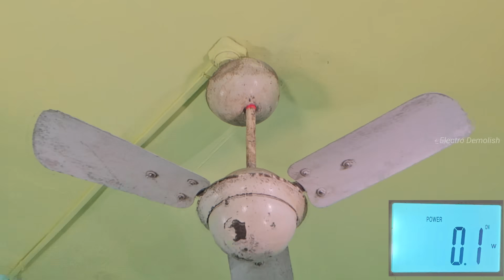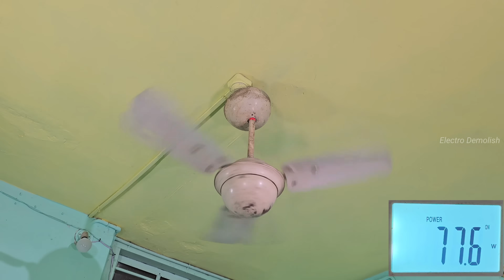1940s Crompton Tapti 36” Ball Fan | Wobble Test & Trampoline Drop Experiment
Crompton Parkinson Tapti Fan – The 36” Compact Vintage Gem

Here we have the Crompton Parkinson “Tapti” ceiling fan, a compact 36-inch marvel from the golden days of Indian engineering. The nameplate proudly says Bombay, India, meaning this fan was produced before 1995, most likely between the 1960s and early 1980s — an era when fans were made heavy, reliable, and designed to last for generations.

🌊 Why the Name “Tapti”?

The fan is named after the Tapti River, which flows through central India. Like the river that brings life to dry lands, this fan was designed to bring cool air even to small, hot rooms and kitchens where full-sized 48” or 56” fans wouldn’t fit. Crompton Parkinson had a tradition of naming their fans after Indian rivers — Kistna, Sutlej, Kaveri, and here, Tapti — making each model more than just a machine, but a symbol of heritage and culture.

⚙️ Engineering Highlights

Size: 36” (perfect for small rooms, kitchens, cabins, shops)

Motor Type: DBID – capacitor-start motor for smooth performance

Build: Cast-iron body, ball bearing design for long life

Finish: White enamel coating, timeless and practical

Performance: High-speed air delivery despite its small size

These compact fans were known for their high RPM and strong airflow, making them perfect for spaces where large fans would be overpowering or difficult to install.

🏭 Legacy of Crompton Parkinson

Crompton Parkinson was not just a company — it was a symbol of trust for millions of Indian households. Their Bombay factory produced everything from large 56” hall fans to small 36” Tapti models, ensuring that every space — big or small — had the comfort of a well-engineered fan.

This Tapti model is a reminder of that golden age, when even small fans were built with the same attention to quality and durability as the big ones.

💎 Why This Fan is Special Today

Rare Size: 36” Crompton cast-iron fans are hard to find in original condition

Collector’s Dream: Perfect for vintage fan restorers and enthusiasts

Compact Beauty: Its small size makes it a charming piece of industrial history

Still Running Strong: Decades later, many of these are still spinning smoothly

Test Subject - Crompton Parkinson [TAPTI].
Year - [1937].

Power Consumption : Initial 78W to Running 73W.
Type - Domestic Ceiling Fan.
Weight - 9.9Kg.
Body Made of - Iron & aluminium.
Number of Blades - 3.
England Made Box Dubilier/Capacitor 1.5Mfd.
Blade Size - 36inch: 915mm.
Voltage- 220-230VAC 50Hz to 60Hz.
RPM - 240.

All demonstrations were carried out with proper safety precautions.
Please do not try to copy or recreate these actions.